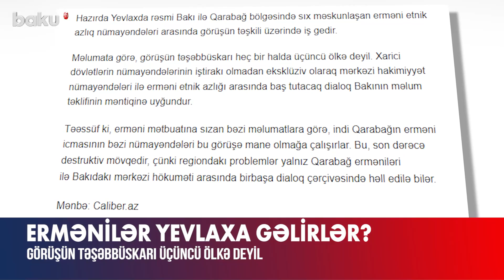Rəsmi Bakı ilə Qarabağ ermənilərinin görüşünə mane olmaq istəyənlər var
Hazırda Yevlaxda rəsmi Bakı ilə Qarabağ bölgəsində sıx məskunlaşan erməni etnik azlıq nümayəndələri arasında görüşün təşkili üzərində iş gedir.
“Caliber”in verdiyi məlumata görə, görüşün təşəbbüskarı heç bir halda üçüncü ölkə deyil. Xarici dövlətlərin nümayəndələrinin iştirakı olmadan eksklüziv olaraq mərkəzi hakimiyyət nümayəndələri ilə erməni etnik azlığı arasında baş tutacaq dialoq Bakının məlum təklifinin məntiqinə uyğundur.
Təəssüf ki, erməni mətbuatına sızan bəzi məlumatlara görə, indi Qarabağın erməni icmasının bəzi nümayəndələri bu görüşə mane olmağa çalışırlar. Bu, son dərəcə destruktiv mövqedir, çünki regiondakı problemlər yalnız Qarabağ erməniləri ilə Bakıdakı mərkəzi hökumət arasında birbaşa dialoq çərçivəsində həll edilə bilər.
Qeyd edək ki, Milli Məclisin deputatı Ramin Məmmədov Azərbaycanın Qarabağ bölgəsində yaşayan erməni sakinlərlə təmaslar üzrə məsul şəxs qismində müəyyən edilib.
Parlamentari martın 1-də Xocalı şəhərində Azərbaycan ərazisində müvəqqəti yerləşdirilmiş Rusiya Federasiyası sülhməramlı kontingentinin qərargahında Azərbaycanın Qarabağ bölgəsində yaşayan erməni sakinlərin təmsilçiləri ilə görüşüb.
Azərbaycan Prezidentinin Administrasiyası martın 1-də Xocalı şəhərində keçirilmiş görüşün və martın 13-də təqdim edilmiş dəvətin davamı olaraq Qarabağın erməni ictimaiyyətinin nümayəndələrini reinteqrasiya, həmçinin Qarabağda infrastruktur layihələrinin icrası məsələlərinin müzakirəsi məqsədilə aprel ayının birinci həftəsi Bakı şəhərində görüşün keçirilməsini bir daha təklif edib. Lakin qarşı tərəf bu təkliflərdən imtina etmişdi.